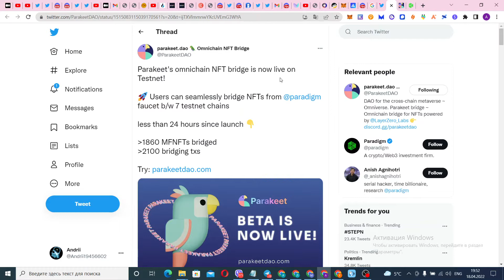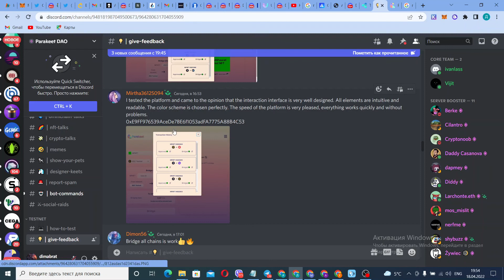Parakeet bridge Testnet